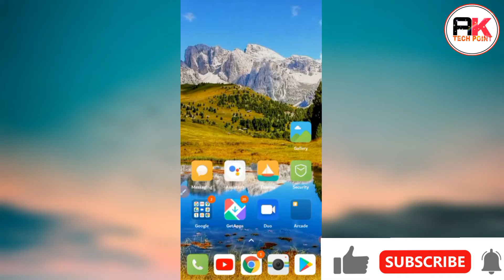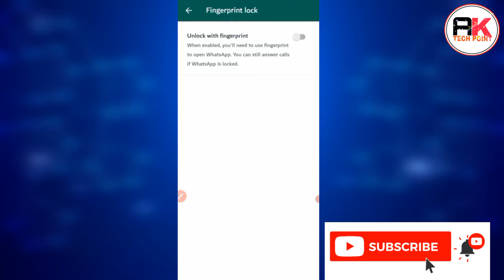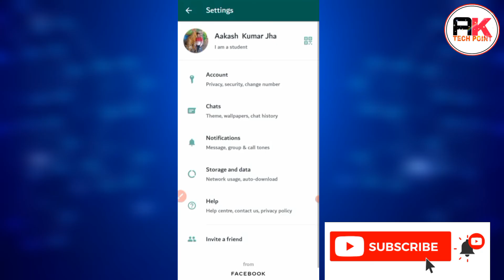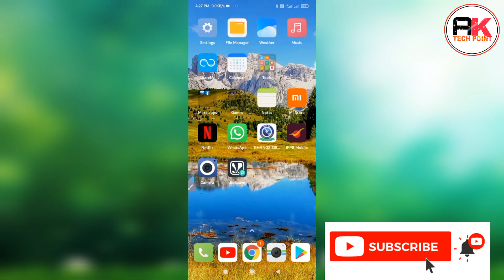Whattshap में फिंगरप्रिंट लाॅक कैसे लगाये|| whattshap par fingerprint lock kaise lagaye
हैलो दोस्तों आज के इस विडियो में मै आपको बताउँगा कि व्आटसप में फिंगरप्रिंट लाॅक कैसे लगा सकते हैं फैंड्स व्आटसप कि प्राइवेसी के लिए आप अपने व्आटसप में फिंगरप्रिंट लाॅक लगा सकते हैं

AK tech point new video on how to use Whattshap fingerprint lock setting

whattshap par fingerprint lock kaise lagaye

Whattshap status ki privacy settings kaise kare

Whattshap par status kaise lagaye